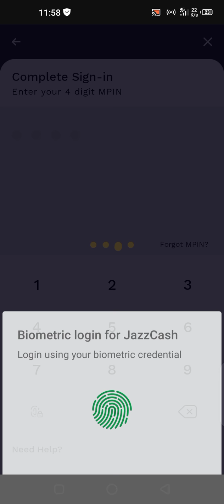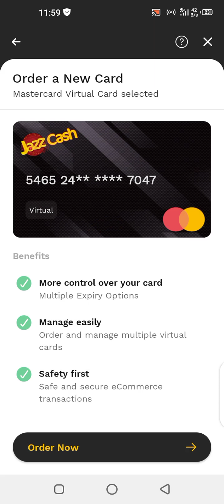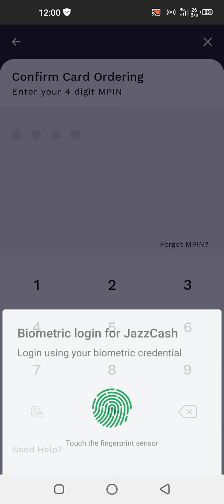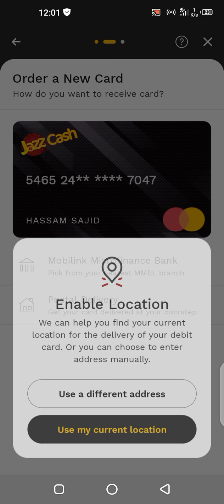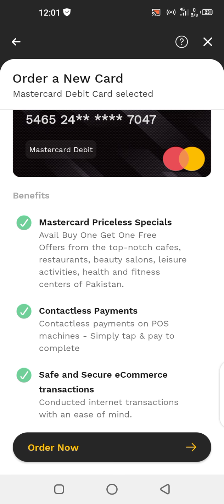How to Order Jazz Cash Virtual Master Card | Jazz Cash Pakistan